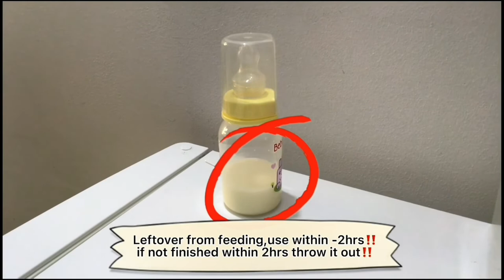BREAST MILK STORAGE GUIDELINES